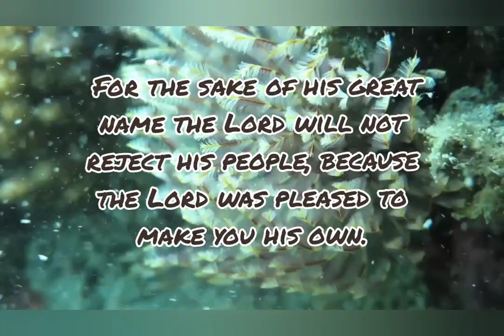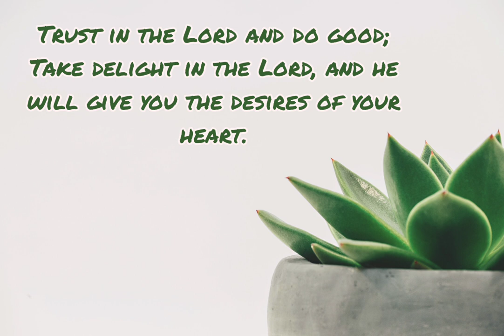Today's Bible verse 01-11-2022 இன்றைய வசனம் | Verse of the day | Today's Scripture | word of God